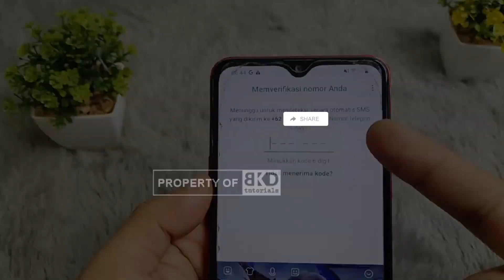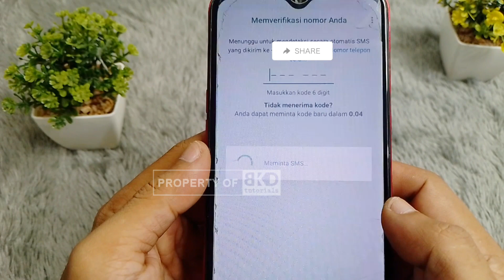Cara Cepat Mengatasi WA Tidak Bisa Verifikasi | BKD tutorials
Halo BKDers!
Jika klean mengalami kendala saat daftar wa, misalnya tidak bisa verifikasi, silakan klean simak video ini agar kendala tersebut bisa teratasi.